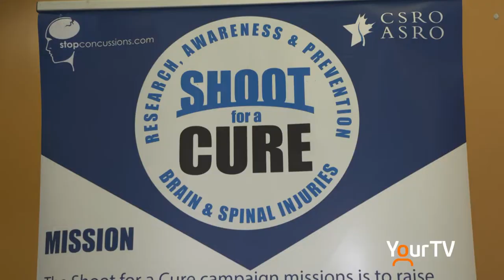Shoot for a Cure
The Niagara Paramedic Association held their 6th annual Charity Hockey Tournament at the Gale Centre in Niagara Falls. 29 teams made up of paramedics and first responders helped raise money for concussion and spinal-cord research. The event benefits Shoot for a Cure. Mitchell Glass reports.